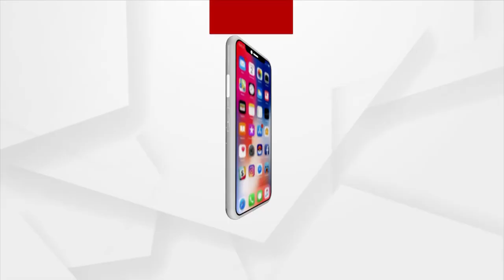ଆରମ୍ଭ ହୋଇଛି ବିଶ୍ବର ସବୁଠାରୁ ବଡ କ୍ରୀଡା ମହାକୁମ୍ଭ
ଆରମ୍ଭ ହୋଇଛି ବିଶ୍ବର ସବୁଠାରୁ ବଡ କ୍ରୀଡା ମହାକୁମ୍ଭ । ମହାମାରୀ ଯୋଗୁଁ ବର୍ଷେ ବିଳମ୍ବରେ ହେଉଛି ଟୋକିଓ ଅଲିମ୍ପିକ 2020 ।  ଜାତିସଂଘ ଦ୍ବାରା ସ୍ବୀକୃତିପ୍ରାପ୍ତ ୧୯୩ ଦେଶ ସହ ମୋଟ 206ଟି ଦେଶର ପ୍ରତିଯୋଗୀ ଏଥିରେ ଅଂଶଗ୍ରହଣ କରିଛନ୍ତି ।